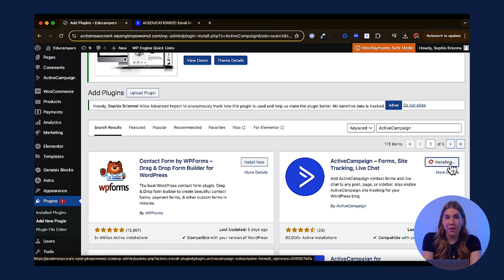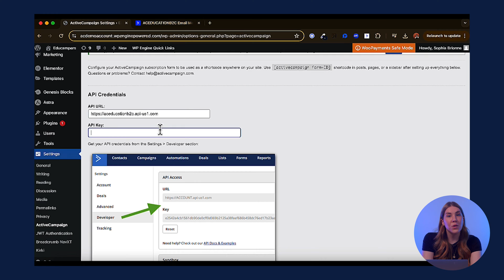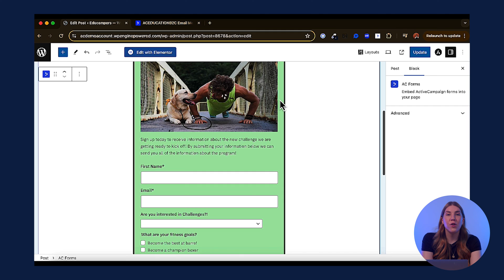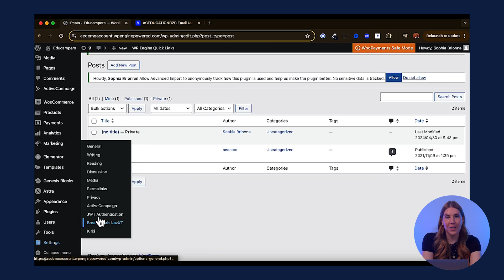Setting Up ActiveCampaign WordPress Plugin in 4 minutes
Learn how to seamlessly integrate ActiveCampaign forms and site tracking on your WordPress site with our plugin. Follow our easy tutorial to install, activate, and configure the plugin, empowering you to optimize your email marketing efforts and gather valuable insights from your site visitors.

Not a customer? Try it free at: ActiveCampaign.com/free